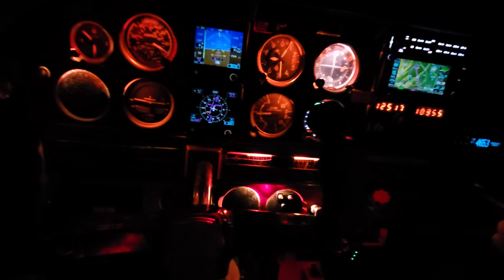Ben Unterkofler, First Time in Piper Airplane at Night